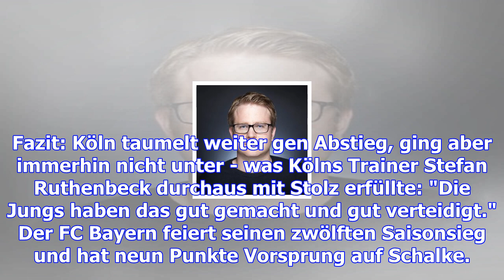Kölns 0:1-niederlage gegen bayern: stolze verlierer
Mittwoch, 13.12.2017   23:25 Uhr Liveticker | Spielplan | Tabelle Erster gegen Letzter: ...und so sa...